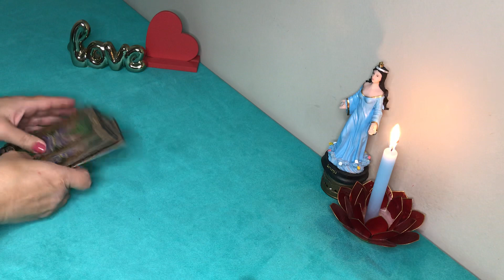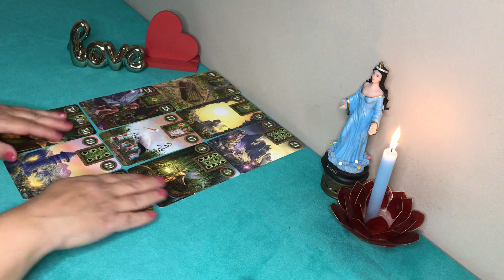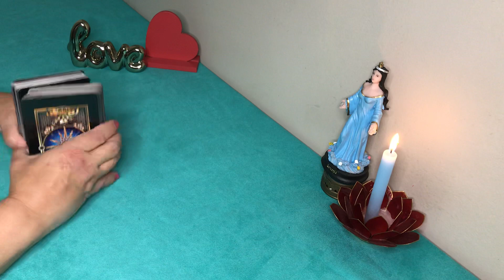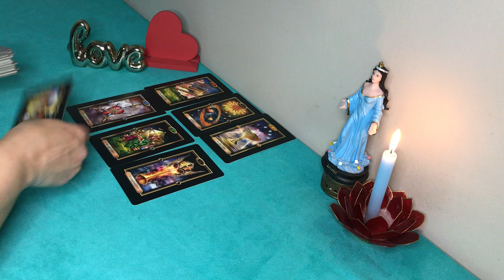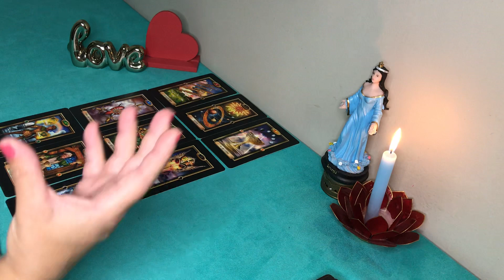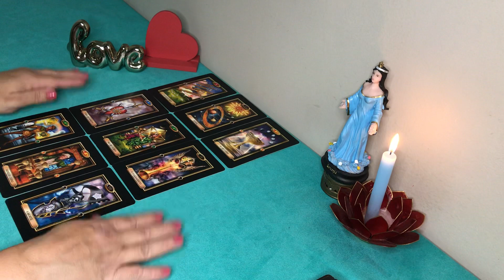♉️TOURO❤️Surpreendente o que Iemanjá vai revelar para sua vida sentimental. ❤️🌹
Me segue lá no 👇🌹Instagram:@oraculodezaila

Gratidão 🙏🦋

O tarot é uma ferramenta de autoconhecimento e orientação e cabe a você tomar suas decisões através do seu livre arbítrio
Não tome decisões importantes baseadas nesse vídeo ou em qualquer outro vídeo desse canal pois as leituras são para muitas energias e pode não ressoar com seu momento.